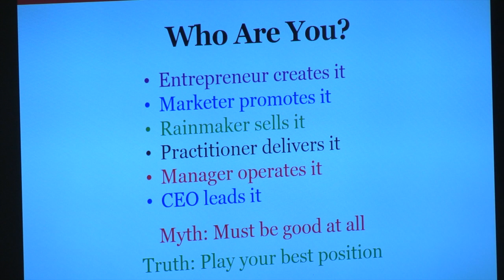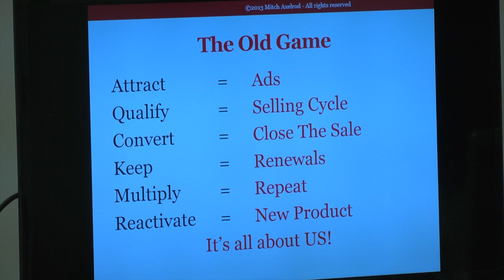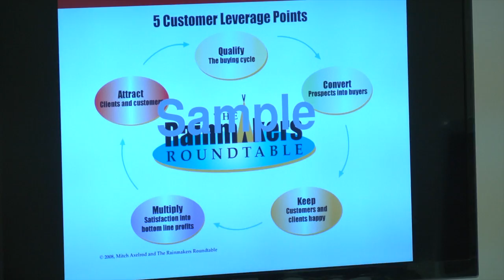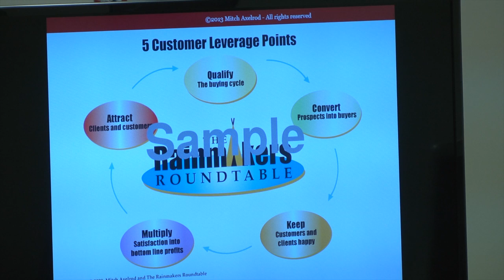The Psychology of the Buyer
The Psychology of the Buyer,  Join Commerce Exchange Network

900 Commonwealth Place
Virginia Beach, VA, United States 23464
College Park

comexnetwork(Twitter)